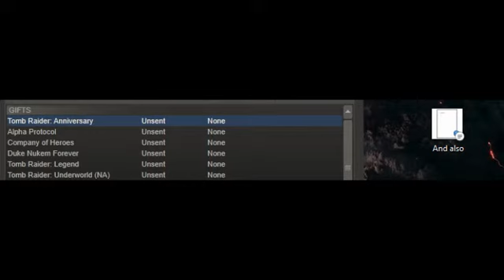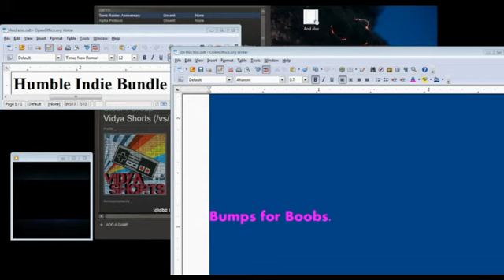Bumps for Boobs 24 Hour CharTitty Mammarython Promo 2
Starting Friday(Oct. 21st at 7pm EST 4pm PT) streamer Teleri will begin streaming Duke Nukem Forever for charity. The stream will continue for 24 hours straight, and will switch through a variety of other boobalicious video games at different stages (featuring Duke Nukem Forever, Space Channel 5 Part 2, and Tomb Raider: Anniversary). Various restrictions/challenges will be put into effect after certain milestones of donation are reached, and a variety of video game PRIZES will be given to viewers!